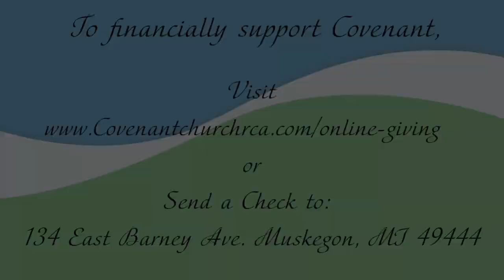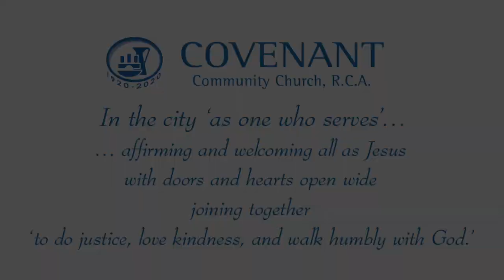March 14th, 2021 Sunday Worship Service